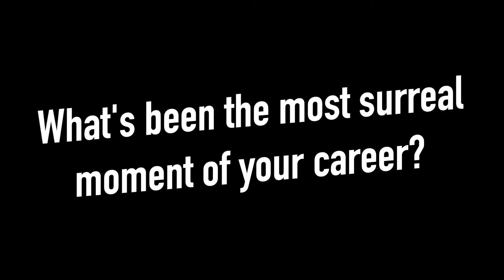What's the most surreal moment of your career? Steve Furst interview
Steve Furst will be performing the Theatrical World Premiere of PERFORMANCE 🎭  on 18th August as part of PHILIP RIDLEY'S The Beast Will Rise at The New Normal Festival.

We caught up with him to chat acting, alternate lives, and what he's missed during lockdown.